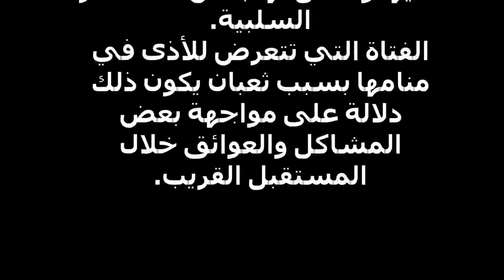تفسير رؤية الثعبان في المنام للعزباء لابن سيرين